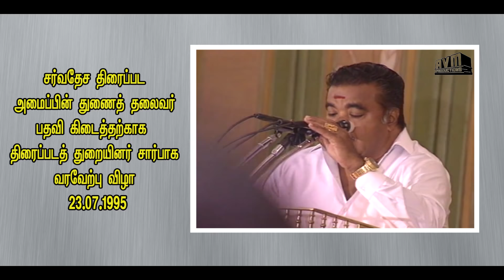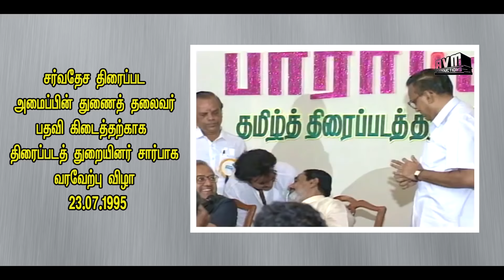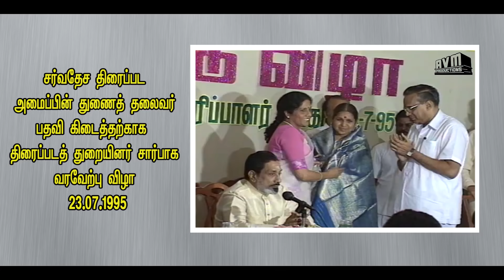Felicitation By The Film Artists | திரைத்துறையினரின் வாழ்த்து...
Felicitation By The Film Artists | திரைத்துறையினரின் வாழ்த்து... | Rewind with Sivaji - AVM! Watch movie clips, songs, behind the scenes footage and serials